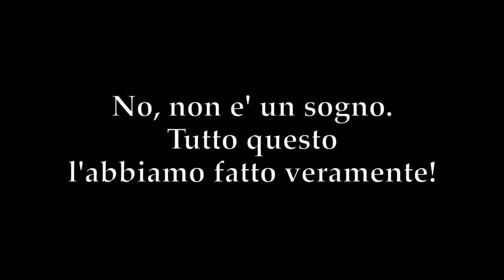Riassunto Agosto 2018 Vengo anch'io?Sì, tu sì!yt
Riassunto periodo Ottobre 2017/Agosto 2018 del progetto per il tempo libero Vengo anch'io? Sì.Tu sì! promosso e sostenuto dalla Associazione onlus Noi per Loro di Lissone con il contributo di